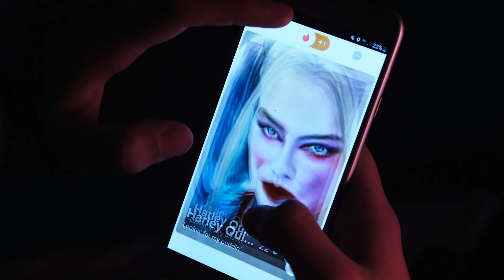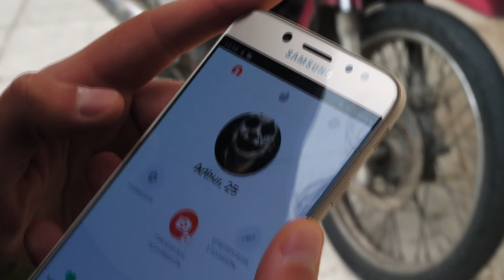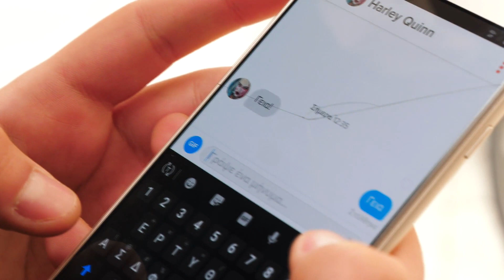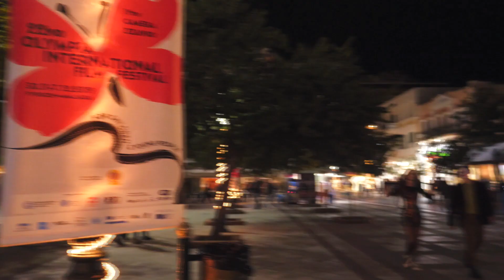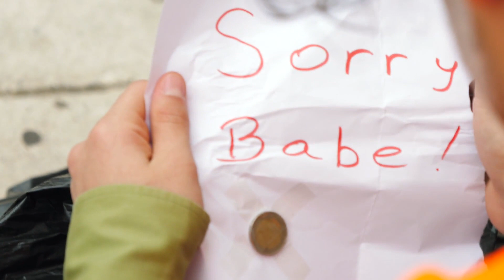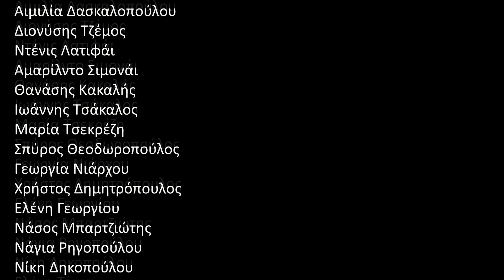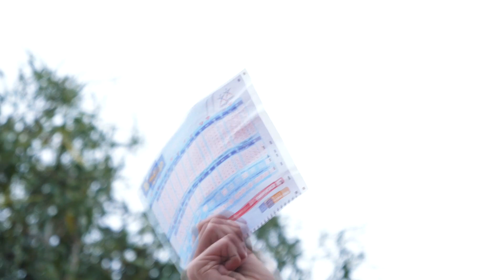Workshop 15 Why So Serious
Επικεφαλής εργαστηρίου Κυριάκος Χαριτάκης